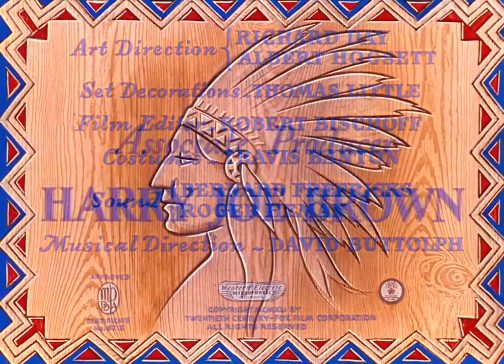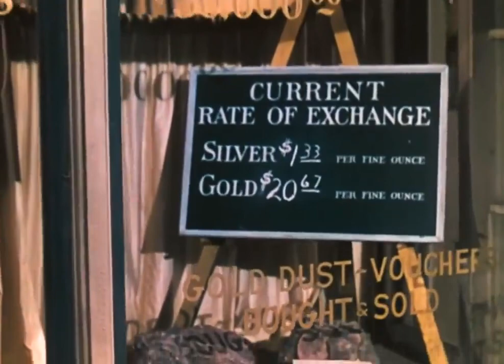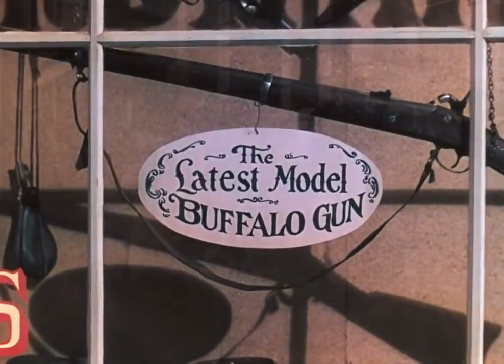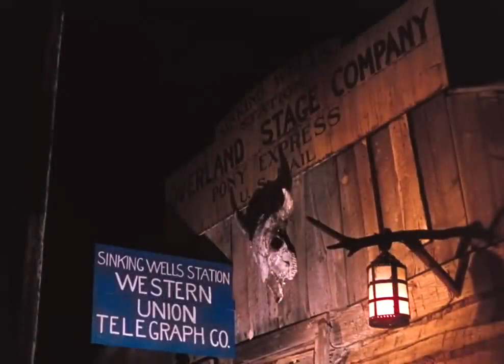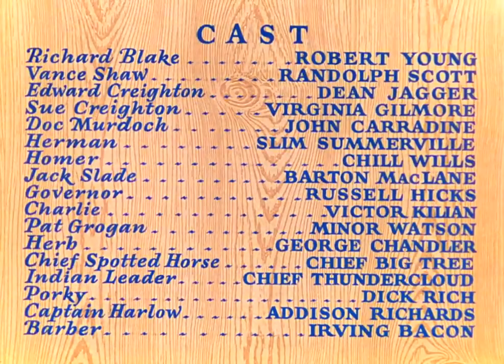Passing Strange - 1941 American Western, a Film About WESTERN UNION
Western Union is a 1941 American Western film directed by Fritz Lang and starring Robert Young, Randolph Scott, and Dean Jagger. Filmed in Technicolor on location in Arizona and Utah, in Western Union Scott plays a reformed outlaw who tries to make good by joining the team wiring the Great Plains for telegraph service in 1861. Conflicts arise between the man and his former gang, as well as between the team stringing the wires and the Native Americans through whose land the new lines must run. In this regard, the film is not historically accurate; Edward Creighton was known for his honest and humane treatment of the tribes along the right of way and this was rewarded on the part of the Indians by their trust and cooperation with Creighton and his workers. The installation of telegraph wires was met with protest from no one.